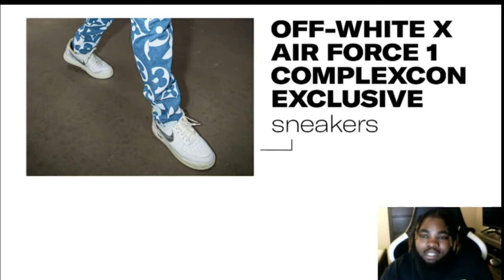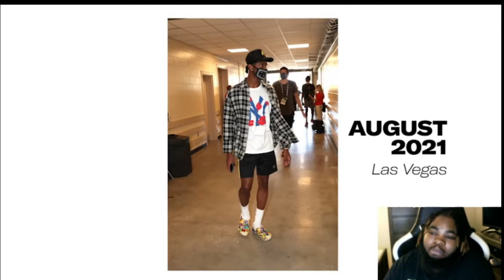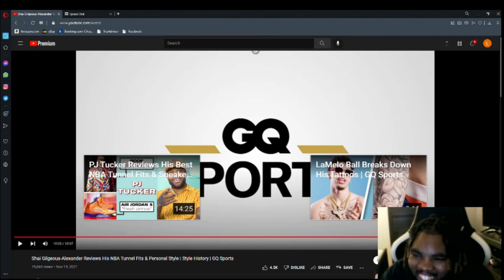Reacting To Shai Gilgeous-Alexander Reviews His NBA Tunnel Fits & Personal Style | Style History GQ